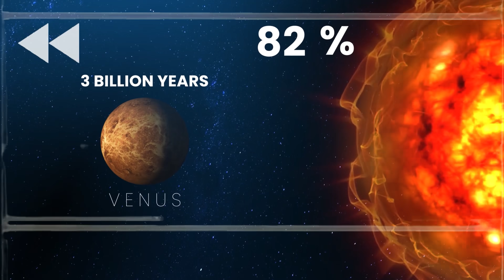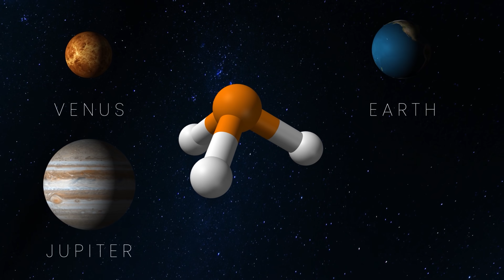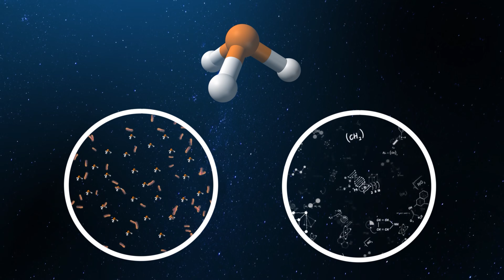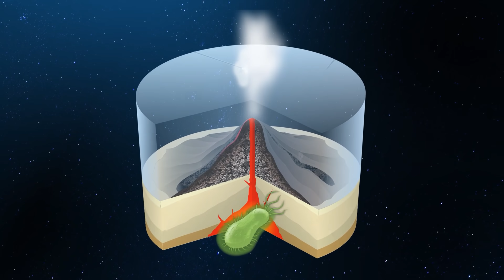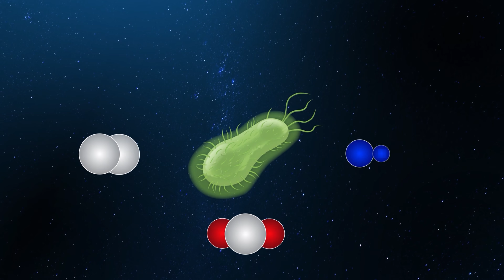Something Strange Was Found On Venus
The Universe seems to be endless with no signs of life. While a lot of us might believe there is no extra-terrestrial life out there, no one can prove otherwise. The question ‘are we alone?’ has always been an interesting one, and there are many scientists that believe there could be life outside our solar system. And recently, scientists made an incredibly shocking discovery when looking at the second planet from the Sun, Venus… they claim to have found life! But how is it possible that we haven’t detected life before on Venus until now, and is there really life on Venus?